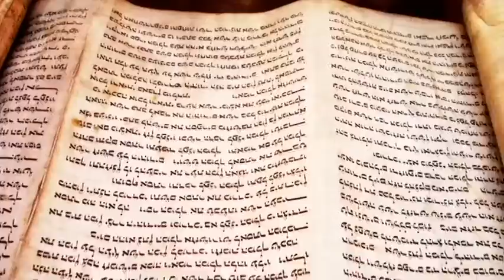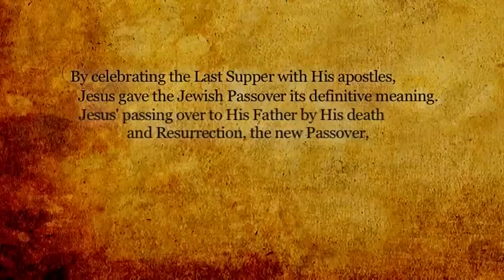From the Visible to the Invisible - The Holy Mass - Trailer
H.M. Television and the Congregation for Divine Worship and the Discipline of the Sacraments, presents this third program of the series, "From the Visible to the Invisible," in which the various parts of the Holy Mass are explained:  The Introductory Rites, the Liturgy of the Word, the Liturgy of the Eucharist (including the Offertory, the Eucharistic Prayer and the Communion rite) and the Concluding Rite.